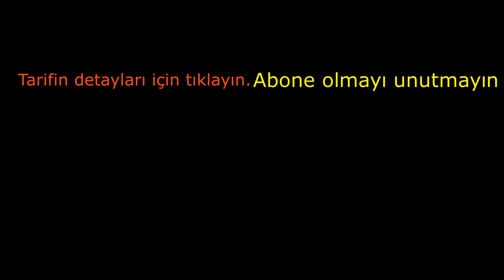Sade Yağ Nasıl Yapılır? Tüm Püf Noktalarıyla Susuz Yağ Yapımı / Ev Yapımı Tarifler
👇👇👇 YAZILI TARİFİNE LİNKE TIKLAYARAK ULAŞABİLİRSİNİZ..